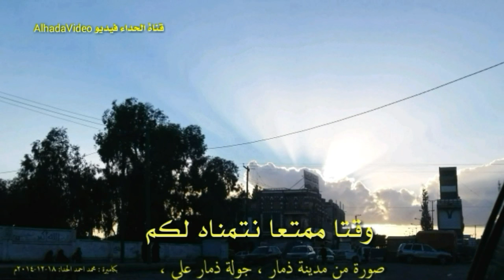مقتطفات HD من احد احياء مدينة ذمار التاريخية 2016-04